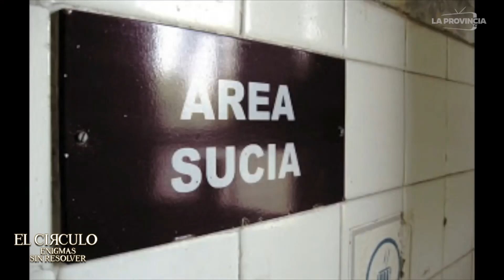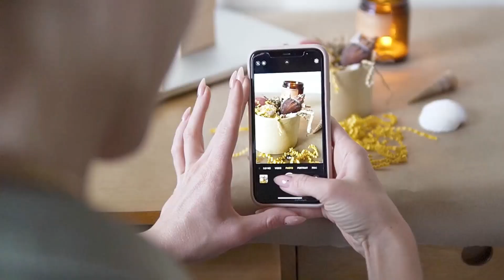“CASAS EMBRUJADAS" Invitado: Cesar Parra